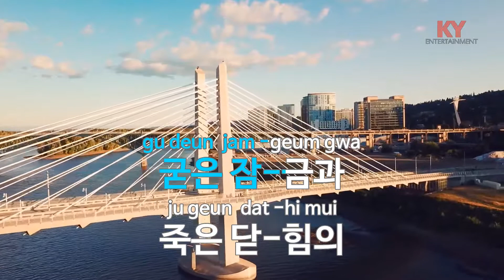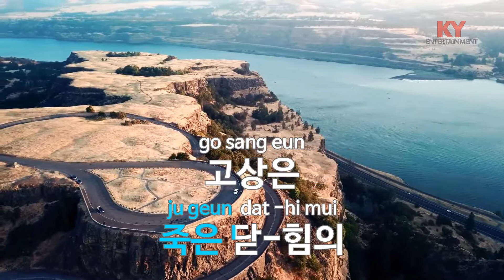[KY ENTERTAINMENT] 블루 스카이 - 이소라 (KY.5357) / KY Karaoke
★ 곡 정보 ★
번호 : 5357
제목 : 블루 스카이
가수 : 이소라
작사 : 이소라
작곡 : 정재형

Copyrightⓒkeumyoung